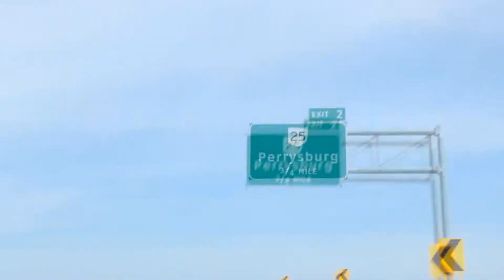VEDA 12 | The Long Road Home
The four-hour drive across Ohio, condensed into two minutes.

☞ EQUIPMENT:
Camera: Canon EOS Rebel T3i
Lens: Canon EF-S 18-55mm IS II
Microphone: internal mic
Editing software: Sony Vegas Pro 11